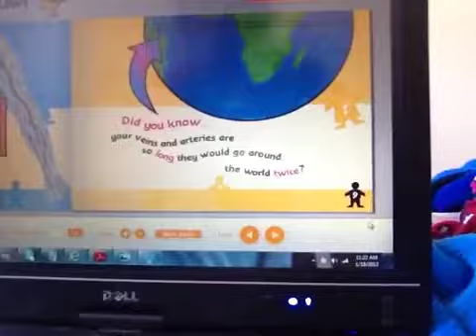3 years old genius is reading about arteries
Learning what's inside me?